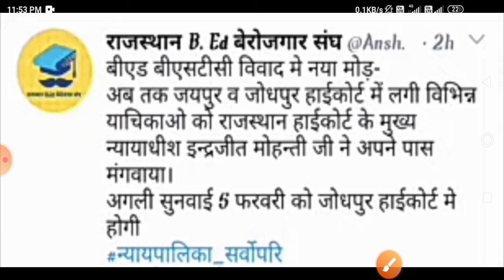REET EXAM 2021 बीएसटीसी, बिएड विवाद पर बड़ा मोड़ | reet news today | REET exam latest news today